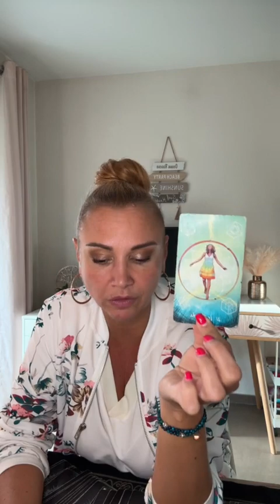Je suis disponible pour vos travaux de renforcement d'amour pour équilibrer votre flamme jumelle pour qu'il ou qu'elle revienne s'engager dans votre relation sans le savoir c'est trois fois plus efficace que rituel affectif..